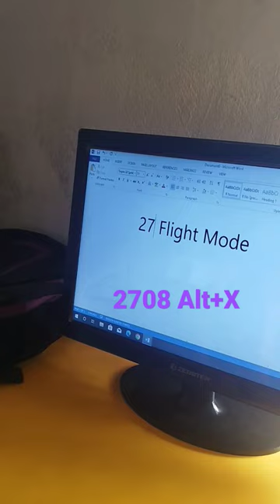Flight✈️mode Symbol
How to create ✈️ Flight Symbol In ms Word @TechnicalGuruji @TechnologyGyan @tseries @monisankar1983